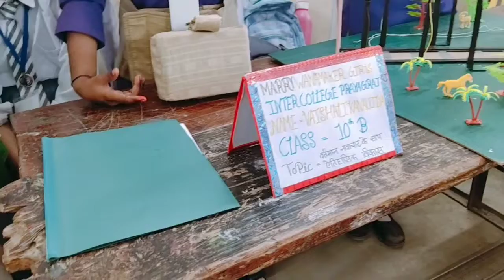science exhibition//Science model idea//new science model//new maths model/model idea for exhibition